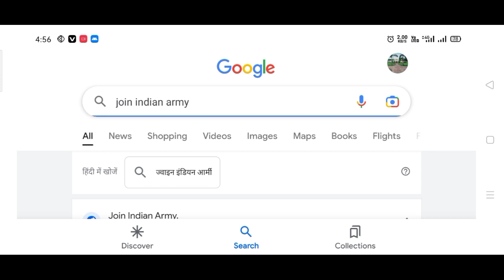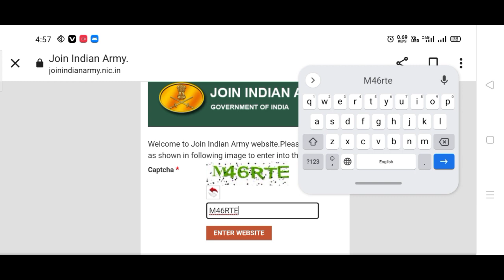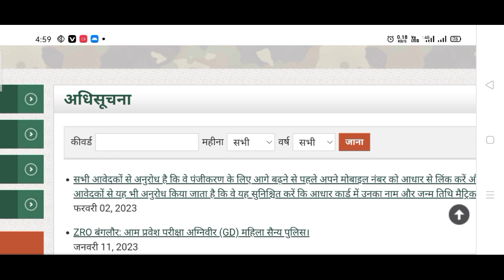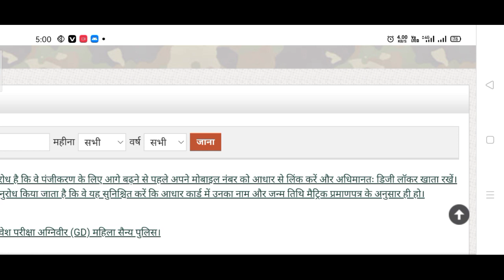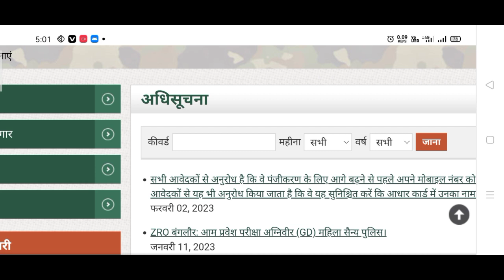Agniveer भर्ती का फॉर्म भरने से पहले ये सूचना देख लीजिए / Indian Army Vacancy